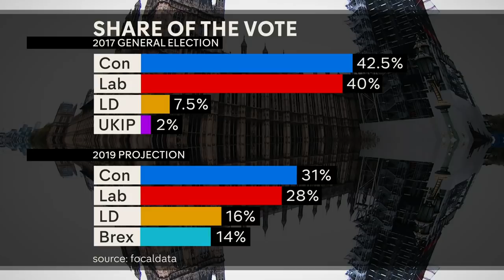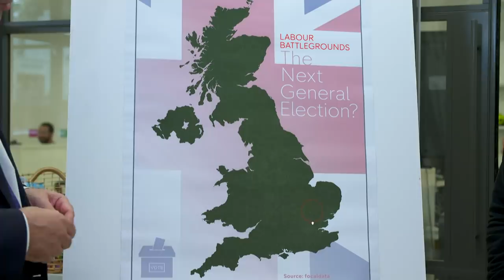Poll predicts hung parliament after election - with SNP, Lib Dems gaining seats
Early this morning, parliament closed for five weeks in scenes of chaos and fury.  During the formal ceremony, angry opposition MPs sang in the chamber in protest and claimed the government was silencing their voices. Equally bitter on their side, Conservative MPs heckled the Speaker, who they consider to be biased against them.
Boris Johnson insists that the best way of resolving the Brexit divisions is to hold a general election. But would that provide a clear solution?